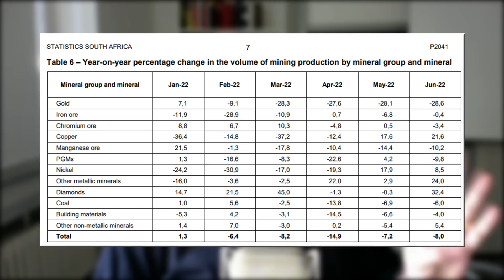Goldpreis: Wieder mal nur Geschwafel!